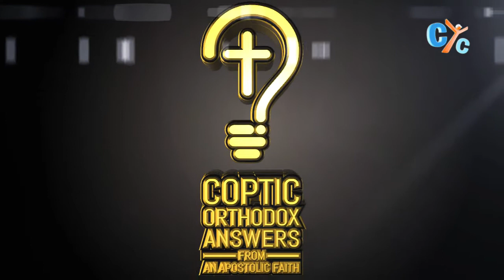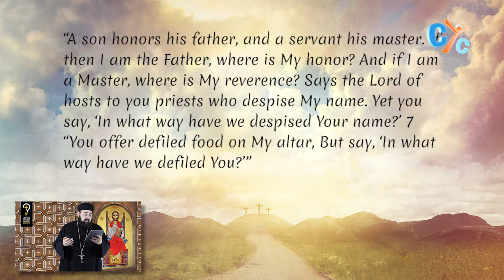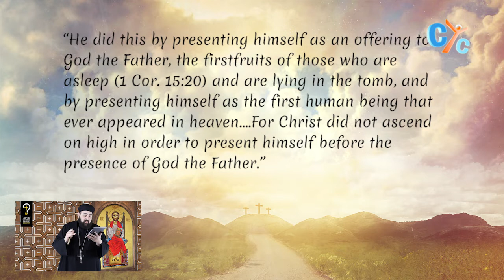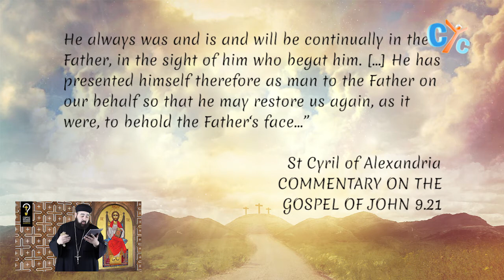Coptic Orthodox Answers (Q&A) E 25: How important is the Ascension of the Christ?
The Ascension is part of the salvation plan, it's the completion of it, as God's plan was to renew and reconcile humanity.

Have a blessed feast of Ascension.